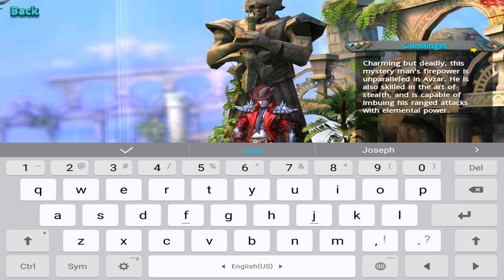Taichi Panda - Online Arena Battles - By Snail Games USA Inc - Role Playing - IOS/Android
Bells toll across Avzar, as the battles that have plagued the tattered kingdom slowly come to calm. All across the land, heroes remember those who they have lost, and with each heartfelt memory, a new steely resolve. Memoriam marks the anniversary of the first shots of this war, and as the powers of Avzar look forward, new challenges, new tactics, and new riches gleam on the horizon. Discover your destiny and unlock the power of your hero in Taichi Panda!
Touch Arcade – “A stand-out in RPG genre!”
App Advice – “An intense and fast-paced dungeon crawler!”
148 Apps – “Make this the Year of the Panda!”
Inside X Game*Spark – “Best of Social/Mobile E3 2015”

==Features==

Grab your sword and battle hordes of crazy creatures, magical mysteries, and sinister specters on an action-filled journey to become the ultimate legend! Prove you have what it takes in a goofy and thrilling action adventure MMO rendered with PC game quality 3D graphics and full-body motion capture technology.

Slash Through Opponents

True power lies within, unleash your hero and fight through to infinity! Battle through unique levels wielding blades, magic, and fists to bash enemies into oblivion with a fun, fast-paced action combat system. Master the unique skills of 6 distinct heroes to defeat enemies and become the ultimate champion of Avzar!

Discover Powerful Gear

Build up a powerful hero through strength and cunning in an RPG adventure! Collect and upgrade gear, skills, pets and mounts to increase your might and unlock your inner potential. Do you have what it takes to become a Taichi Legend?

Battle Online and Rule the Land

Join in online PvP and co-op with other players! Take on powerful bosses, and become a hero alongside allies in Team Instances. Battle in the arena, join Guilds for online Guild competition and co-op, or enter the fray in 25v25 Battle Royale PvP. Capture territory in Warpath, and rise to the top in team arena PvP League!